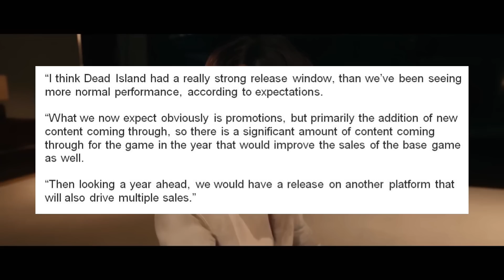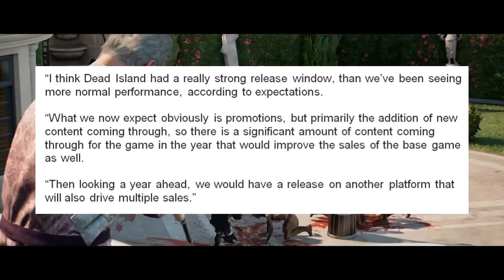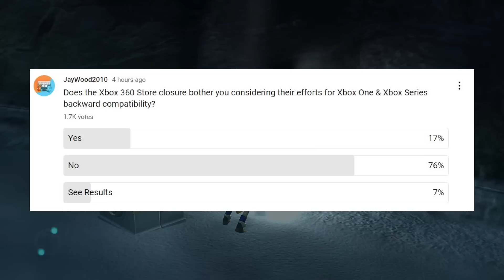Next BIG PS5 Game in Its Flagship Series is Coming!? | Switch 2 Game OFFICIALLY Teased? | News Dose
Timestamps

0:00 Intro

0:40 Bomb Rush Cyberfunk Launch

2:01 Call of Duty Modern Warfare 3 Gamescom

3:16 The Next God of War is in Development?

7:21 Dead Island 2 Teased for the Nintendo Switch 2?

10:22 The Walking Dead Destinies Announced

12:11 Poll of the Day ( Xbox 360 Store Closure )